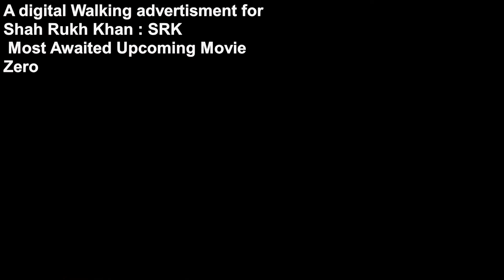SRK Zero movie walking advertisement.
It’s not just providing cloud services - we offer growth solutions across the board, from helping you plan your growth strategy to streamlining your sales processes and using technology & digital media to keep your brand relevant. Our technology team and sales & marketing experts will work with you right from creating your site to marketing execution and help your team make actual sales. It’s 360° growth, taken care of all in one place. Wondering where to get started? All you need is a click!